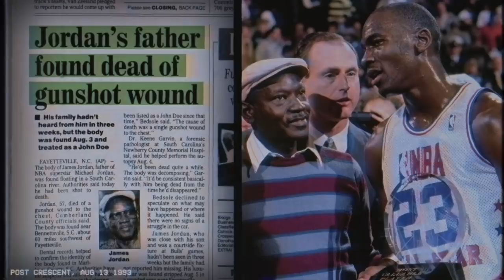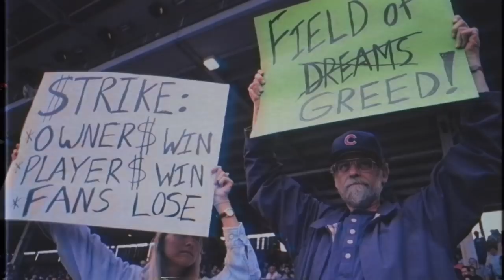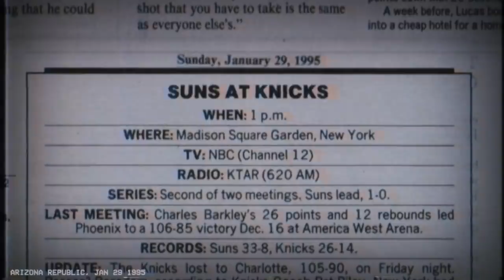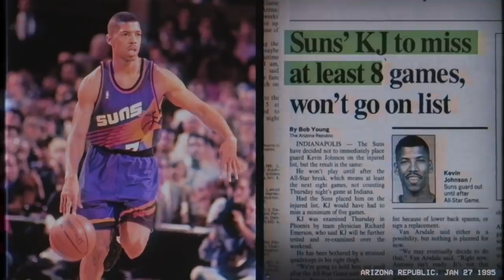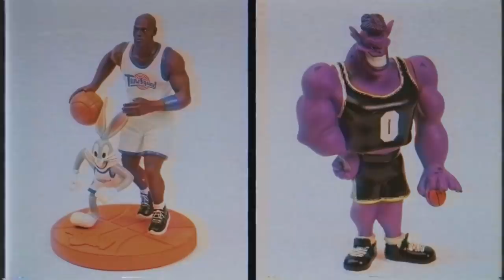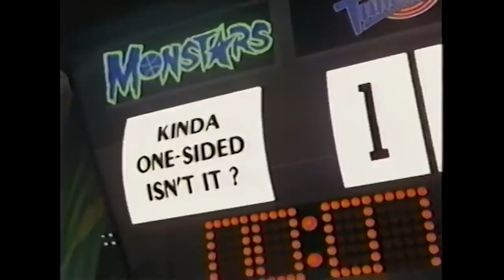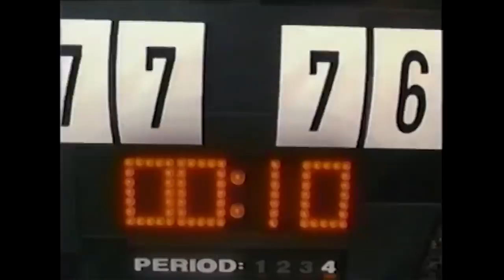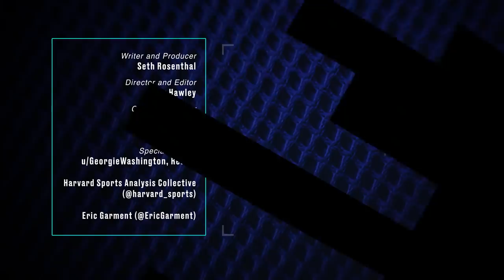Michael Jordan's life-saving dunk from Space Jam gets a deep rewind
Everyone remembers Michael Jordan's arm-stretching dunk from the end of Space Jam. How could you not? It was the most important play of his career, since it saved him and the characters of Looney Tunes from lifetime imprisonment on Moron Mountain.

But do you remember everything behind that moment? Do you remember how Jordan's opponents, the Monstars, built their team? Do you remember how Jordan ended up in Tune World in the first place? Do you remember the unsung clutch hero of this event: Bill Murray?

This literally incredible play needs a deep rewind to be fully appreciated.

Shot by Jiazhen Zhang
Edited by Alex Hawley